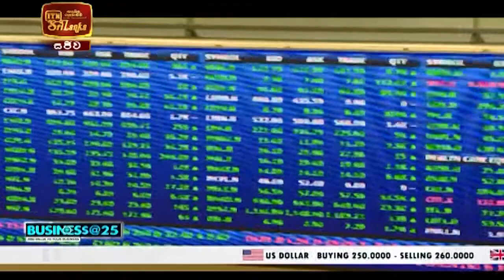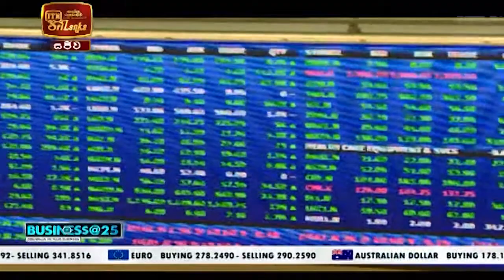Business@25 | 2022-03-13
Every Weekend at 10.30 PM | Business@25